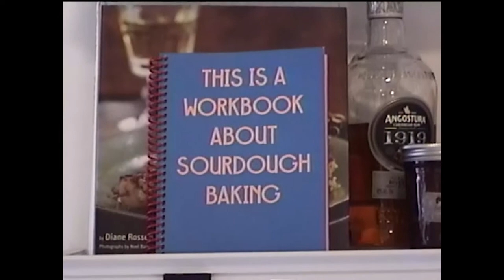Inside Genevieve Goffman's Enchanting Nolita - Flat No Agency Home Tour by Jeannie Sui Wonders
Jeannie Sui Wonders takes us inside Genevieve Goffman's Enchanting Nolita Flat for No Agency New York Newsletter Issue #4: I Love What You Did with the place.

The print-only newsletter is available at Café Forgot as part of an edition of 100. 52 pages plus limited-edition print of Rachel Rabbit White & Amanda Superstar by Samantha Sutcliffe.

Featuring @jtarquinx, Aisa Shelley, Alex Shulan, Camilla Deterre, Cara Schacter, Emma Stern, Eric Farber, Ethan Mark, Jeannie Sui Wonders, Mike Pollard, Nancy Stewart, No Agency New York, Rachel Rabbit White, Samantha Sutcliffe, Wade Oates, and Yasmin Kaytmaz.

Quotes from Dasha Nekrasova, Emily Sundberg, Mae Mckagan, Matthew Daniel Siskin, Mikaila, Rachel Sennott, and Tom Tuna.